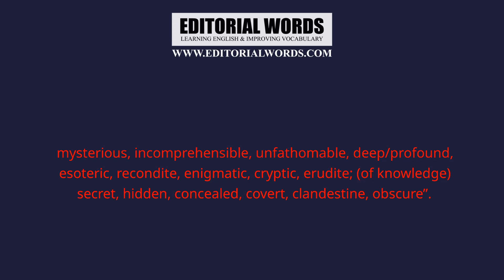Word of the Day (arcane)-04APR23